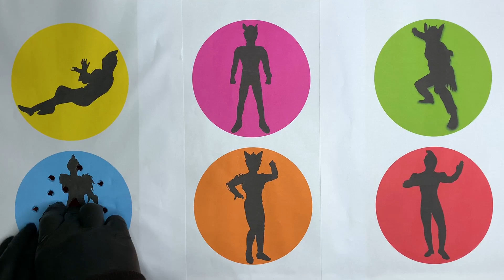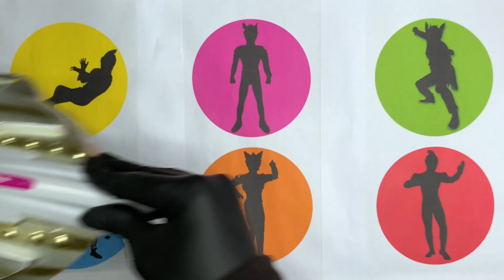Tebak Gambar : Ultraman Orb, Ultraman Geed, Ultraman Zero, Ultraman Z, Ultraman Rosso Red, Bima X